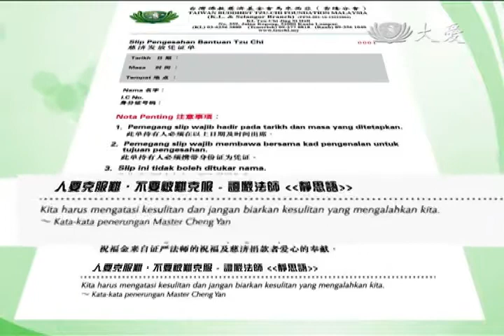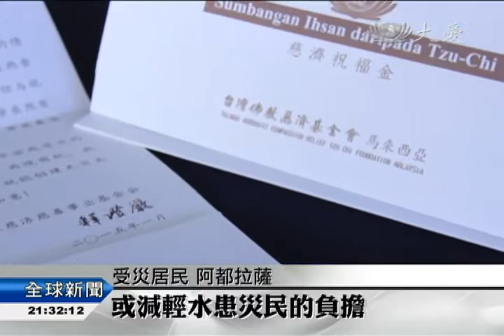【慈善】匯聚千萬顆善心 援贈鄉親現值卡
馬來西亞東海岸嚴重水災，慈濟人的關愛從不間斷，當災民都重返家園，整頓生活的時候，慈濟的祝福金現值卡，也暖暖的送到鄉親的手中，讓他們萬分感動。

慈濟人的溫暖和祝福來到了彭亨州雙溪仁華校大禮堂，鄉親以從容的步伐迎接溫煦的陽光。水退後，匯聚大愛馳援水災的祝福金，以現值卡的方式安全的送到鄉親的手中。

慈濟志工 葉忠麟：「今天發放的人數是581戶，那麼總共是64萬5千900令吉。」

水災去了，水災還會再來嗎？發放憑證單上的靜思語帶給鄉親，面對未知明天的勇氣。

受災居民 阿都拉薩：「我們不要沉默，我們要努力克服苦難。」

受災居民 阿都拉薩：「我很寬慰 能收到這份祝福金，因為這份祝福金是為了舒緩，或減輕水患災民的負擔。」

而連突村長：「唯有愛是生生不息的力量，無可否認 如果這個世界上，沒有愛的力量來持續下去，我看這個世界，就沒有那個所謂的和平，這一次我看到慈濟，來到我們的而連突，為我們水患災民所付出的一切，所付出的貢獻，我認為很感恩他們。」
將愛心投入竹筒，讓愛源源不斷。

受災居民 陳金：「這個少少的 一點點的啦，幫助比我還困難的。」

大愛溫暖了而連突，接下來彭亨州也會陸續進行大型發放活動。

黃薇瑜 林英意
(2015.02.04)